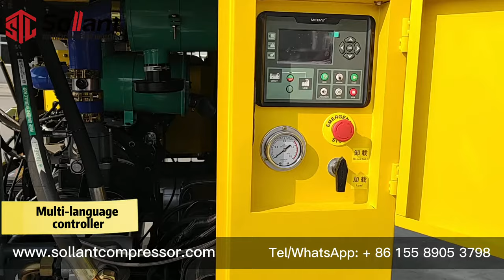Diesel screw air compressor manufacturer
Sollant has been involved in research & development, manufacturing, sales & marketing, and services of Compressed Air Systems. Sollant strictly abides by the international ISO9001 quality management system standards, from R & D to manufacturing to quality inspection, every process is strictly monitored & controlled. Keeping product quality on top, Sollant owned several core technology patents and also got certified by CE, ISO, ASME, French BV, and other international certifications.

Portable air compressors are widely used in mining, water conservancy, transportation, shipbuilding, urban construction, energy, military, and other industries.

This series of models have high volumetric efficiency, stable operation, advanced performance, good reliability, few wearing parts, and easy operation and maintenance.The convenient and flexible walking system shortens the transfer time between sites and increases the actual working time.

The diesel portable air compressor unit is light and convenient, and the operating cost is low. The diesel portable air compressor is designed to maximize lightweight and miniaturization, so it occupies less area on site and is easy to transport. It is also suitable for narrow construction sites. It can enter and exit freely, effectively reducing operating costs.

1. The machine is efficient and energy-saving, stable, and easy to operate, and the running status is clear at a glance.
2. Diesel engine power has high performance, long life, and fuel economy.
3. Adopt scientific sound absorption and shock absorption technology to ensure the low noise operation of the machine,
4. Humanized automatic alarm and shutdown protection function to ensure the safe operation of the machine
5. Reasonable cooling system design, the machine has a good high and low-temperature performance

If you are interested in air compressors, you can visit my